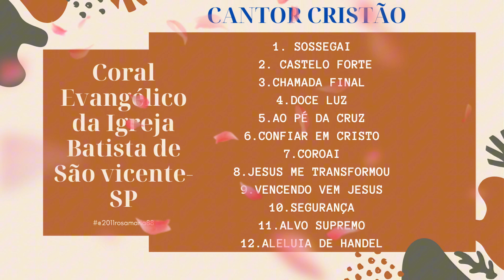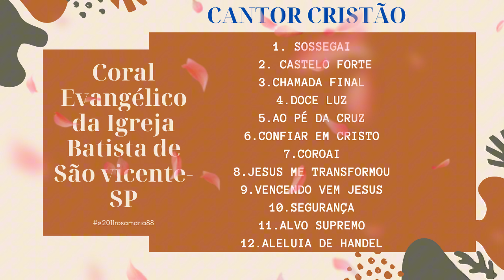COLETÂNEA DO CANTOR CRISTÃO ,COM O CORAL EVANGÉLICO DA IGREJA BATISTA DE SÃO VICENTE - SP .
Créditos : @Igrejabatista de saovicente

1. SOSSEGAI
 2. CASTELO FORTE
3.CHAMADA FINAL
4.DOCE LUZ
5.AO PÉ DA CRUZ
6.CONFIAR EM CRISTO
7.COROAI
8.JESUS ME TRANSFORMOU
9.VENCENDO VEM JESUS
10.SEGURANÇA
11.ALVO SUPREMO
12.ALELUIA DE HANDEL

Hashtag